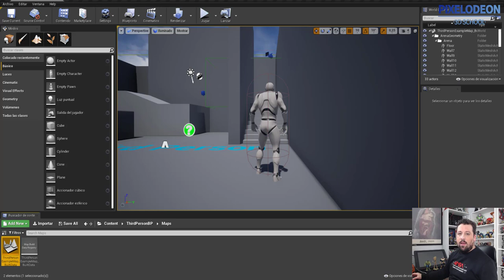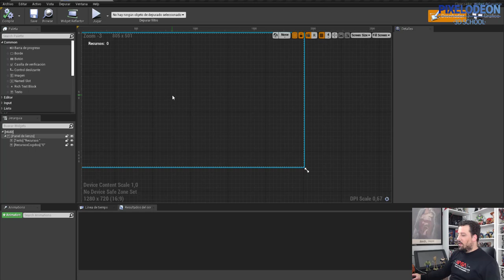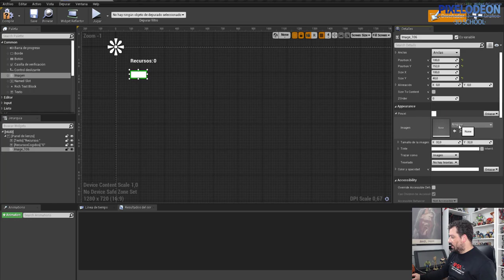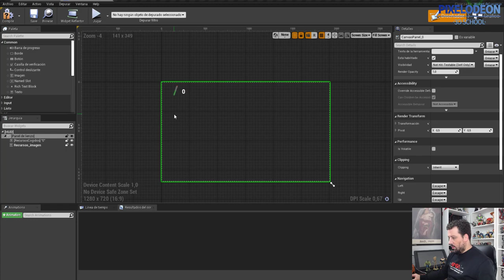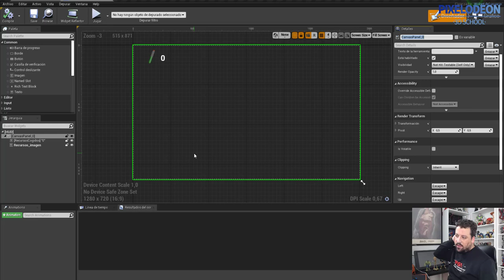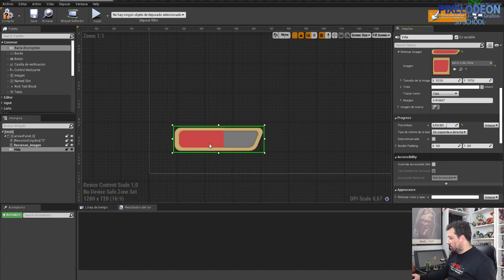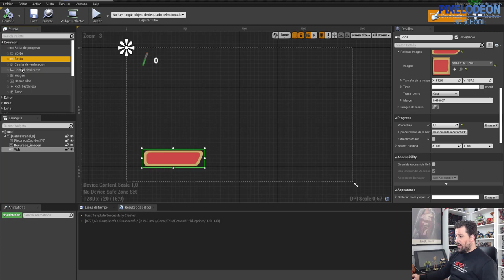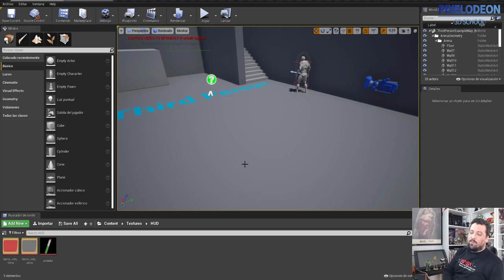Imagen para HUD Unreal / Creando un Videojuego con Blender y Unreal / #31/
Os dejamos el programa de la quinta semana:
Lunes 13-04-20 a 18:00 h:  Jump en Unreal
Lunes 13-04-20 a 19:00 h:  Directo 4
Martes 14-04-20 a 18:00 h:  Enemigos parte 1 Unreal
Miércoles 15-04-20 a 18:00 h:  Enemigo parte 2 Unreal
Jueves 16-04-20 a 18:00 h: Tomar Objetos Unreal
Viernes 17-04-20 a 18:00 h:  Contador objetos Unreal
Sábado 18-04-20 a 18:00 h:  Objetivos juego Unreal
Domingo 19-04-20 a 11:00 h:  Menú juego Unreal

Un saludo,